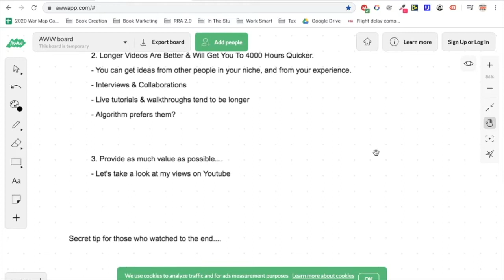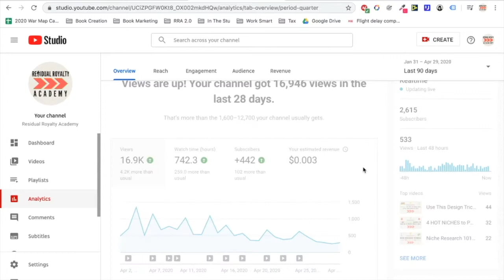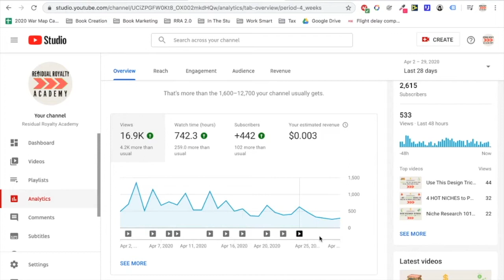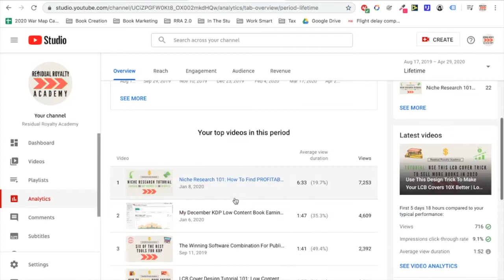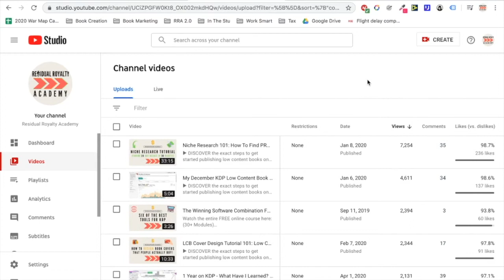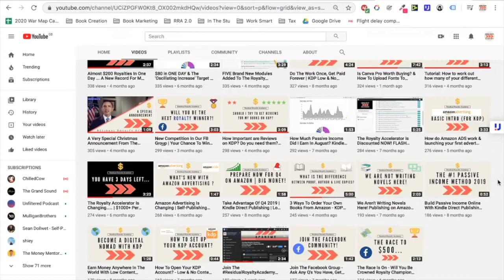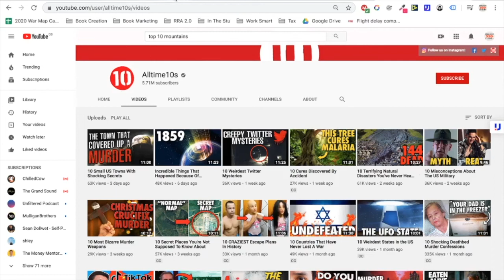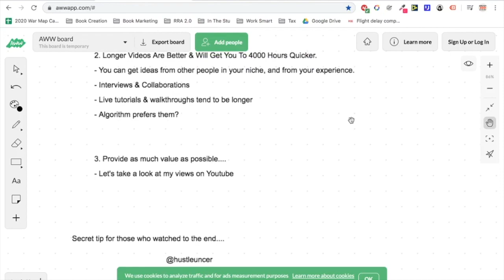How To Get 1000 Subscribers & 4000 Watch Hours FAST For Youtube Monetization (Partner Programme)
▶ Join the Low Content Elite Society, Enrolling 30 members only during December

Drop a 🔮  emoji if you're reading this ;)

If you’re new (or been here since day 1) to the channel… we’re glad to have you as part of the family.

Our mission is to help you take your passive income from $0 to $6000 P/M - within 18 months. Yep, that's right. We want to show you how to become free of your soul-sucking job, pointless corporate meetings & endlessly being overworked - and to live life on your own terms.

Let me tell you, its possible for you. Many of the family members of the Residual Royalty Academy have achieved this, and beyond. You'll need to apply what you learn in the free youtube videos, and consider joining our elite society. You'll need discipline, consistency and patience ( just like you would for any other business). You will also need an unquestioning BELIEF that you can do it, and make a commitment to invest in yourself to create the financial freedom you desire.

It doesn't stop when you get to $6000 P/M in royalties & income. Keep publishing, keep creating and adding value to the marketplace - and you can reach $10,000 or even $20,000 P/M. Your books will remain on Amazon forever - so you'll benefit from the fruits of your labor for years to come.

🔑 WEEK 1 - Intro 🔑
Welcome to the Exclusive Society
Join the invite-only Discord group
My publishing journey/story so far

🔑 WEEK 2 - Abundance Mindset 🔑
The Publishing Mindset
Money is Energy
Avoid the Unhappy & Unlucky
Smart People Sometimes Quit
The Four Pillars of the Good Life

🔑 WEEK 3 - Low Content Mastery🔑
What is Amazon KDP
Key Tools You’ll Need
How much money do you need for low-content?
Is There any Point Creating Journals?
Most Profitable Niches In My Experience
4x Classic Niche Finding Strats
Keyword Hacks That Nobody Knows
Activity, Guest & Log Book Tutorials
Low Content Book Descriptions Made Easy
Staying within the Amazon Ideologies

🔑 WEEK 4 - Advanced Low-Content Publishing 🔑
4x Blackhat Niche Strats To Take Down Your Enemies
Hiring VA’s in Detail
Pricing Secrets Using This One Trick
5x Most Common Mistakes
Gathering Reviews, Without Offending Amazon
Creating A Moat - Brand Building PT.1
Three Niche Ebooks [PDF]
Key Launch Tactics for Low Content

🔑 WEEK 5 - Children’s Story Book Mastery w/ Live Example🔑
Overview, Why We Are Doing This & Creating an Outline
Hiring Your Perfect Illustrator
Working With Your Illustrator
Coloring Your Story Book
Children’s Story Book Cover & BookTitle
The Best Children’s Story Book Niches
The Best Types of Ads To Run For These Books

🔑Week 6 - The Royalty Split Framework & The J.W. Method 🔑
 14x (yes, fourteen) videos, more details on information/sales page

🔑 WEEK 7 - Audiobook Publishing🔑
Won’t fit here, check out information/sales page

🔑 WEEK 8 - Amazon Ads Mastery🔑
Setting up your dashboard & metrics perfectly
Launching ads, budgeting & best types of ads in my experience
Optimising, Scaling & Killing Your Ads
Hiring an Ads Manager/Robotics
Take this Quiz to Solidify Your Knowledge

🔑 WEEK 9 - SECRET CHAPTER FOR MEMBERS 🔑

🔑 WEEK 10 - Your Roadmap to $5-10K Passive Income Per Month🔑
Do the Millionaire Math
Stay accountable with these sheets & group leaderboard
Closing Remarks

And if that's not enough value to justify the small investment in yourself and your KDP business - you might as well quit on your hopes and dreams of creating a life of your own design through generating passive income using methods like this insane publishing opportunity you have right now. And go back to work for another 40 years - living paycheck to paycheck. Or choose the alternative. Don't live with regrets of what could have been. There is money out there for the taking, you just have to commit to learning how to make it yours. So let me help you. Enrol below while this opportunity is still so untapped.

Chapters:
Tags: KDP low content publishing kindle publishing paperback royalties